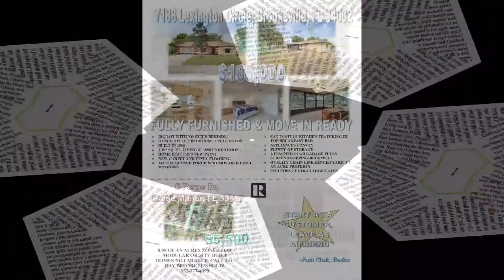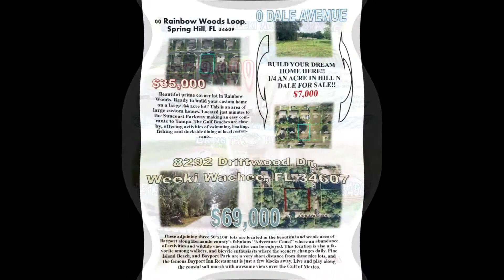MAY 2020 VIDEO TOUR OF THE HOME FOR SALE LISTINGS HERE AT SOUTHERN COAST TO COUNTRY REALTY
THANKS FOR VISITING *REAL ESTATE IS MOVING FAST* THINKING ON BUYING/SELLING ANY? CONTACT OUR SOUTHERN COAST TO COUNTRY OFFICE BY PHONE AT TODAY TO SET UP YOUR FREE HOME EVALUATION, OR YOU CAN VISIT OUR WEBSITE AT SouthernCoastToCountry.com TO BROWSE ALL THE REAL ESTATE LISTINGS AVAIL ABLE FOR FREE!